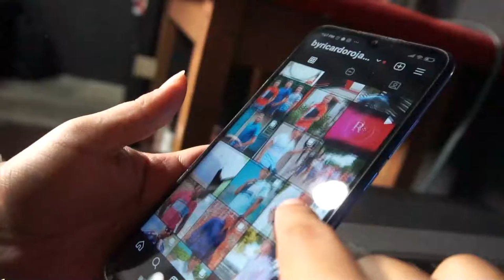EN EL CESAR INCAUTAN MARIHUANA AVALUADA EN 100 MILLONES DE PESOS